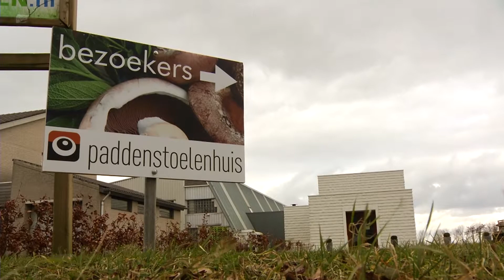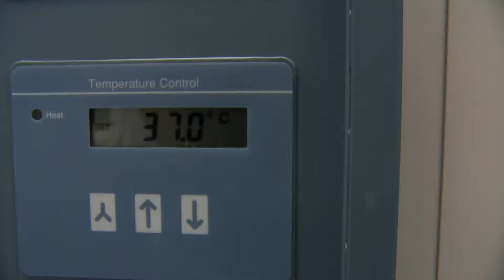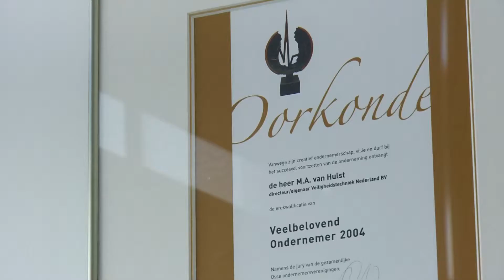Business Gala Nieuws aflevering 3